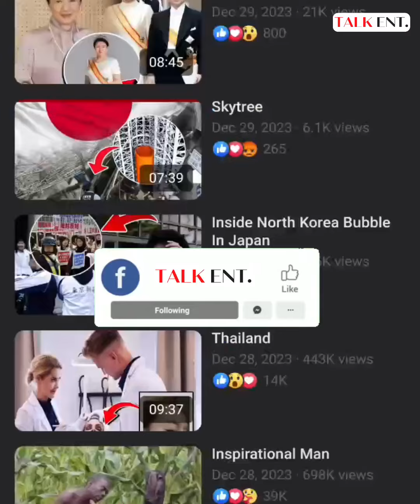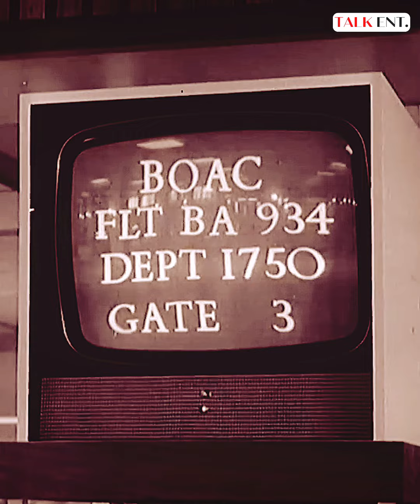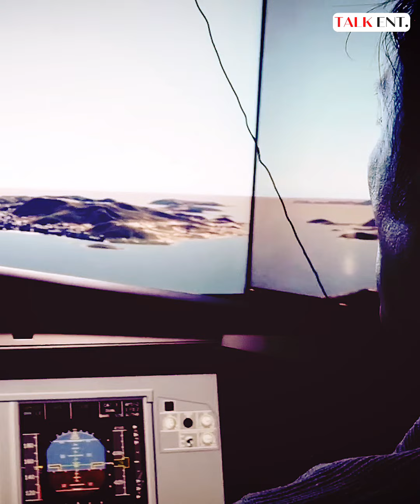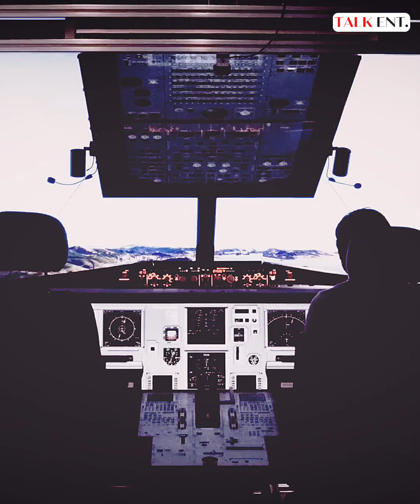ဒီဟောင်ကောင်လေဆိပ်မှာ လေယာဥ်ဆင်းတိုင်း ဒီလိုတွေဖြစ်နေလို့ လေဆိပ်ကြီးပိတ်လိုက်ရတယ်။